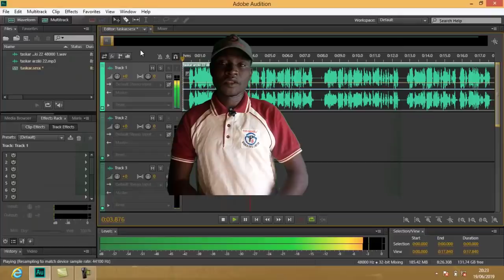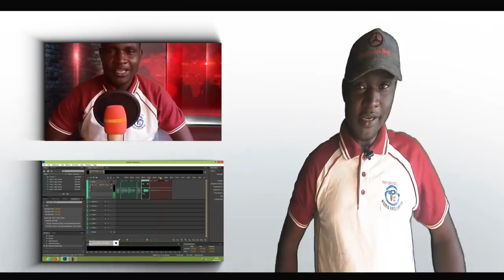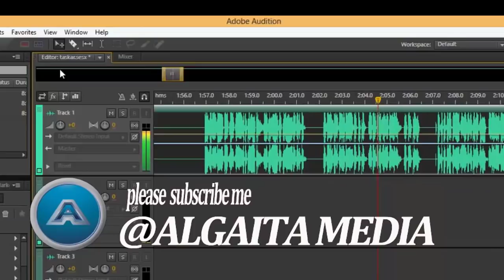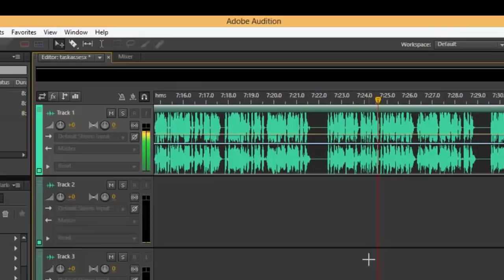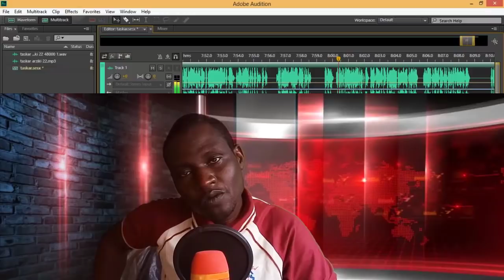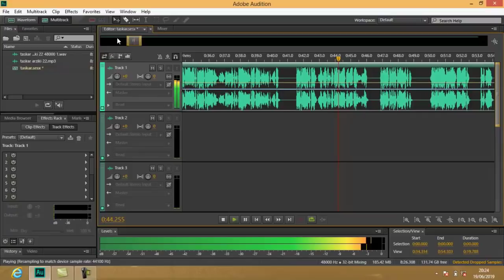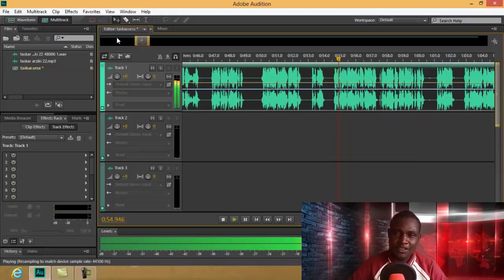ITACE SILA HAUSA NOVEL VIDEO EPISODE 25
``Ibrahim sai dai kuyi hakuri  amma hajiya…..``   Ibrahim ya zazzaro idanu ya  cakumi wuyan likitan kamar wanda ya  zauce yana  fadin ``likita mai ka ke nufi? Kar dai kace min umma ta mutu?``   likitan ya dafa kafadar Ibrahim cikin rarrashi sannan ya zare rigarsa daga hannun Ibrahim   a hankali cikin hikima yace masa   ``kayi hakuri Ibrahim kowa da irin kaddarar da  Allah yake dora masa a rayuwa, to  wata’ila ita hajiya irin ta ta kaddarar kenan saboda ina bakin cikin sanar da kai cewar hajiya ta sami shanyewar barin jiki  ma’ana shan inna..``